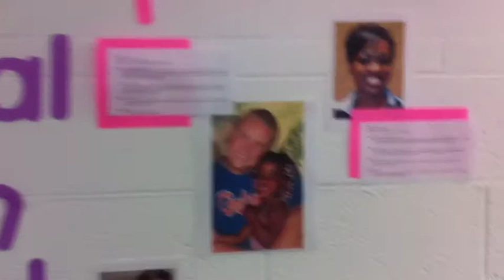Knowledge Is Power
1/26/12 with Brittany Toll, Tulsa